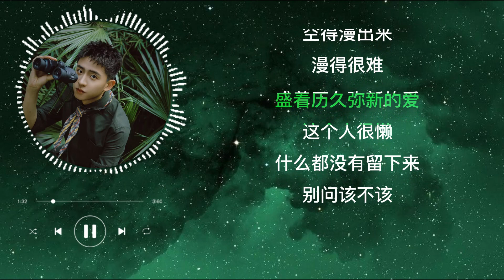焦迈奇 - 这个人很懒，什么都没留下来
焦迈奇 - 这个人很懒，什么都没有留下

作词：焦迈奇
作曲：焦迈奇
OP：北京有此山文化传媒有限公司
SP：北京有此山文化传媒有限公司
制作人：郭一凡
编曲：郭一凡
钢琴：郭一凡
吉他：郭一凡
小提琴：庞阔
和声编写：鱼椒盐
和声：鱼椒盐
弦乐编写：郭一凡、胡静成
弦乐监制：郭一凡
人声录音：曹洋@C•VOICE Studio Beijing
乐器录音：曹洋@C•VOICE Studio Beijing
音乐编辑：曹洋@C•VOICE Studio
混音制作：赵靖@BIG•J Studio
母带工程：周天澈@TC Faders
出品：北京有此山文化传媒有限公司
出品人：奚韬
总策划：奚韬

你站在 花钻不进的窗台
我藏在 花过头顶的窗外
爱呀 爱呀
是你曾经亲手把窗打开
现在我却推不开
你存在 我们的生活之外
我活在 跟过去讨个明白
爱呀 爱呀
让我勤劳的想你
不能像你这样把我懈怠
这个人很懒
什么都没有留下来
别问该不该
别想爱不爱
你是弥彰的空白
这个人很烂
什么都给留不下来
空得漫出来
漫得很难捱
盛着历久弥新的爱
爱呀 爱呀
让我勤劳的想你
这个人很懒
别问该不该
别想爱不爱
你是弥彰的空白
这个人很烂
空得漫出来
漫得很难捱
这个人很懒
别问该不该
爱不爱
你是弥彰的空白
这个人很烂
空得漫出来
漫得很难捱
这个人很懒什么都没
留下来

歌曲版权归相应制作人/发行人所有
本频道仅用于推广优秀音乐作品
如果喜欢他们的音乐，请购买歌曲支持